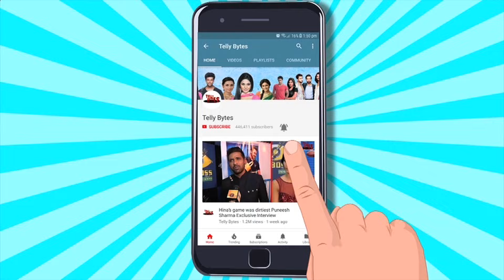Yeh Rishta Kya Kehlata Hai: Rohit Purohit Aka Armaan Gets INJURED On The Sets; Shares Pictures